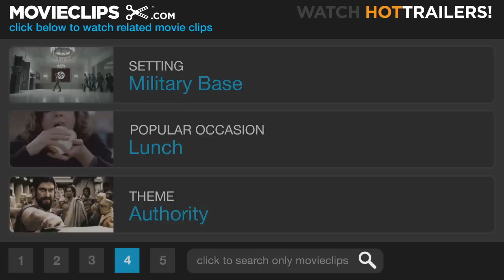Hanna #5 Movie CLIP - Psych Evaluation (2011) HD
CLIP DESCRIPTION:
Hanna (Saoirse Ronan), who is under psychiatric evaluation, has only one request - to see Marissa Wiegler (Cate Blanchett).

FILM DESCRIPTION:
Hanna (Saoirse Ronan) is 16 years old. She is bright, inquisitive, and a devoted daughter. Uniquely, she has the strength, the stamina, and the smarts of a soldier; these come from being raised by her widowed father Erik (Eric Bana), an ex-CIA man, in the wilds of North Finland. Erik has taught Hanna to hunt, put her through extreme self-defense workouts, and home-schooled her with only an encyclopedia and a book of fairy tales. Hanna has been living a life unlike any other teenager; her upbringing and training have been one and the same, all geared to making her the perfect assassin. But out in the world there is unfinished business for Hanna's family, and it is with a combination of pride and apprehension that Erik realizes his daughter can no longer be held back. -

CREDITS:
TM & © Universal (2011)
Cast: Cate Blanchett, Saoirse Ronan
Director: Joe Wright
Producers: Marty Adelstein, Zakaria Alaoui, Christoph Fisser, Jane Frazer, Barbara A. Hall, Leslie Holleran, Scott Nemes, Charlie Woebcken, Josephine Davies, Henning Molfenter
Screenwriter: David Farr